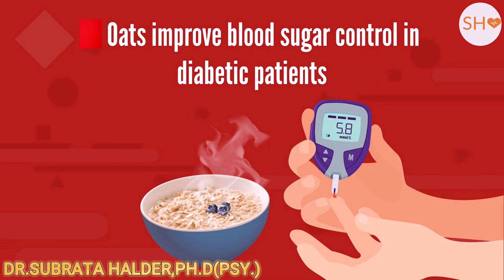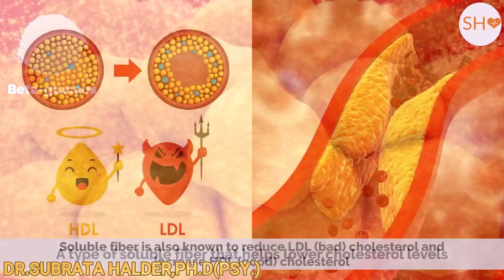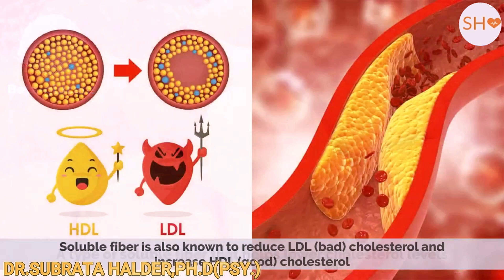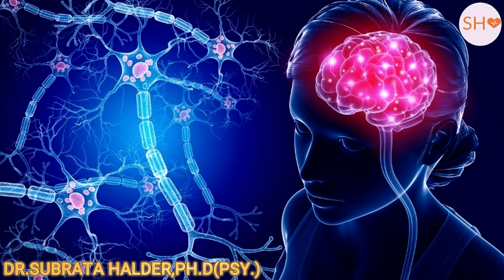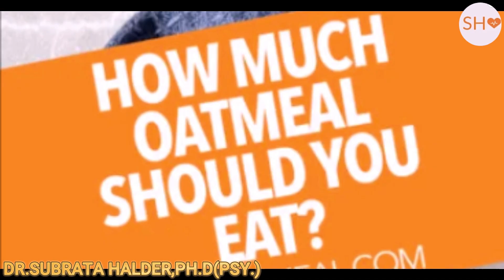এইভাবে ওটস খেলে কোলেস্টেরোল, ব্লাড সুগার,ব্লাড প্রেসার বাড়বে না কোনদিনও। Health Benefits Of Oats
ABOUT VIDEO:-
এইভাবে ওটস  খেলে কোলেস্টেরোল, ব্লাড সুগার,ব্লাড প্রেসার বাড়বে না কোনদিনও। Health Benefits Of Oats.|| Dr.Subrata Halder Ph.D(PSY).Lifestyle & Mental Health Specialist
 In today's video, we're diving into the world of oats—a powerhouse grain packed with incredible health benefits. Whether you enjoy them as a warm bowl of oatmeal, a key ingredient in your favorite granola, or a versatile addition to your smoothies and baked goods, oats offer more than just great taste.

 SUBRATA HEALTH is a YouTube channel dedicated to helping people live happier, healthier, and more fulfilling lives. The channel features a variety of videos on topics such as mental health, personal development, and spirituality.

Dr. Subrata is a clinical psychologist and hypnotherapist with over 20 years of experience. He is passionate about helping people heal from past trauma, overcome limiting beliefs, and achieve their full potential.

On his YouTube channel, Dr. Subrata shares his insights and expertise on a variety of topics, including:

* **Mental health:** Dr. Subrata creates videos on a variety of mental health topics, such as anxiety, depression, stress, and trauma. He provides helpful tips and advice on how to cope with these challenges and live a happier and healthier life.
* **Personal development:** Dr. Subrata also creates videos on topics such as self-confidence, goal setting, and relationships. He helps people to identify their strengths and weaknesses, set and achieve their goals, and build healthy and fulfilling relationships.
* **Spirituality:** Dr. Subrata is also interested in spirituality and consciousness. He creates videos on topics such as meditation, mindfulness, and the law of attraction. He helps people to connect with their inner selves and live more meaningful lives.

Dr. Subrata's videos are informative, engaging, and practical. He uses his clinical experience and expertise to provide viewers with the tools and knowledge they need to improve their lives.

If you are looking for a YouTube channel that can help you live a happier, healthier, and more fulfilling life, then Dr. Subrata's channel is definitely worth checking out.

Vocal :
DR.SUBRATA HALDER(Ph.D,CME)
Thanks
SUBRATA HEALTH